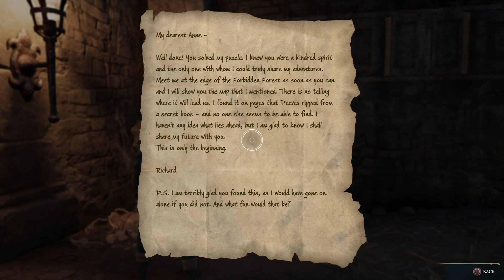HOGWARTS LEGACY 6.